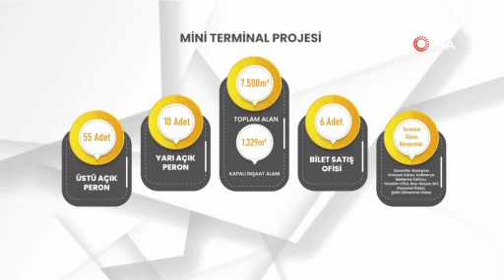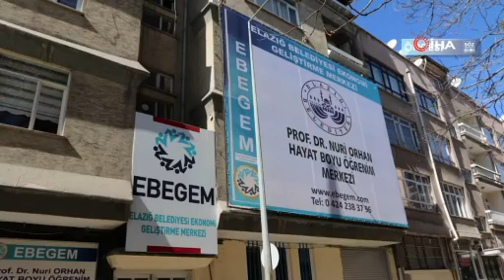Başkan Şerifoğulları İki Yıllık Karnesini Açıkladı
Elazığ Belediye Başkanı Şahin Şerifoğulları, vaatleri doğrultusunda gerçekleştirdiği hizmetleri, 'hizmette 2. yıl tanıtım programında' Elazığlılarla paylaştı.